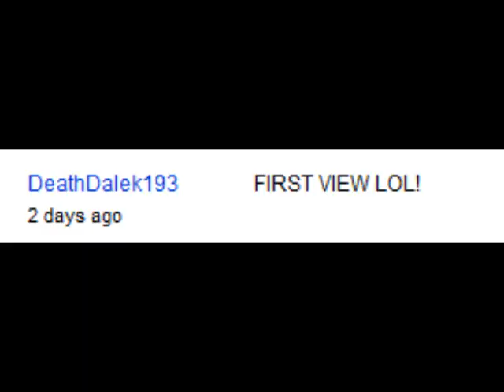Youtube Poop: RAY WILLIAM JOHNSON IS TOTALLY NOT A NO TALENT DOUCHEBAG.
Thought I might try putting this on my main account to see how you guys would react